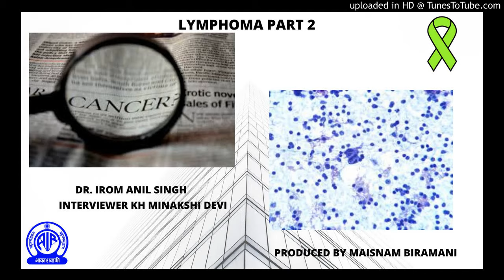LYMPHOMA PART 2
AN INTERVIEW PROGRAMME ( PART OF FARM AND HOME ) WITH OUR EXPERT DR. IROM ANIL SINGH,
JAWAHAR NEHRU INSTITUTE OF MEDICAL SCIENCES, IMPHAL
DEPARTMENT OF MEDICINE , ASSOCIATE PROFFESSOR DM , CLINICAL HEMATOLOGIST
INTERVIEWER KH MINAKSHI DEVI
PRODUCED BY MAISNAM BIRAMANI